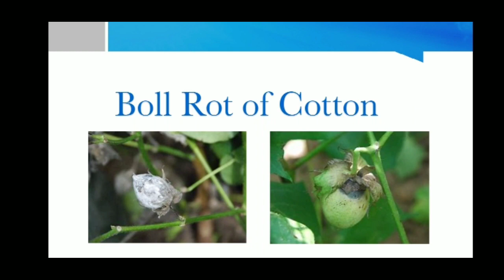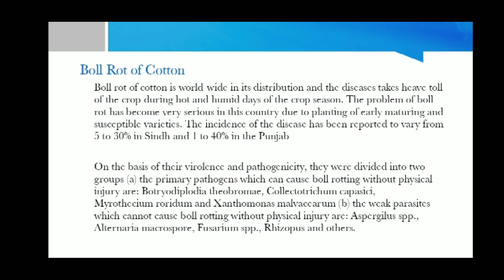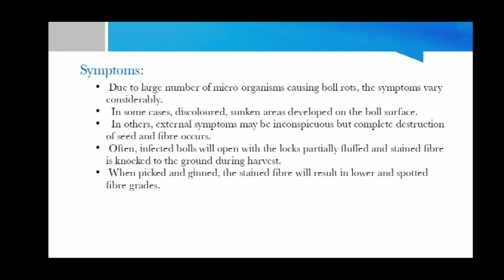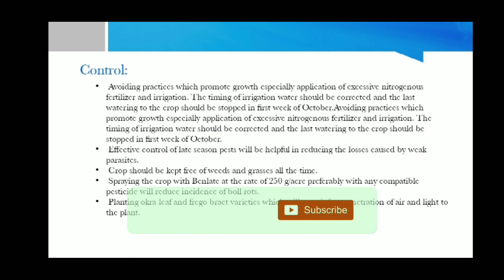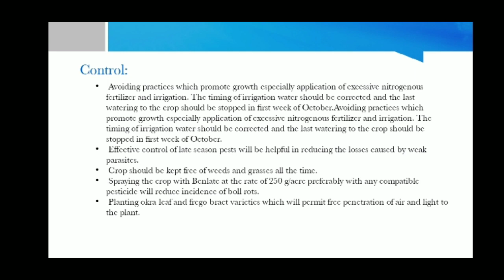Boll Rot Of Cotton Diseases | Food and Agriculture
Boll Rot Of Cotton Diseases
Boll Rot Of Cotton Diseases|  Cotton Diseases

Symptoms of boll rot include the appearance of very small light brown spots on bolls which then become dark brown or black and join together. The boll rot first appears as wet spots which make bolls black. On the infected boll, fungi may develop. In severe cases of attack, the bolls can drop from the plant.
Can cotton be affected by boll rot?
Anthracnose boll rot Characterised by large spreading lesions on bolls, often with a pink spore mass in the centre. The pathogen is able to infect all parts of the cotton plant and at any stage of growth.
How do you control boll rot in cotton?
Image result for boll rot of cotton
Among the methods of management and control of cotton boll rot, the following are used: crop rotation, tolerant varieties, chemically treated seeds, cultivar specific, spacing and plant population, insecticides (for pests and disease vectors) and fungicides.